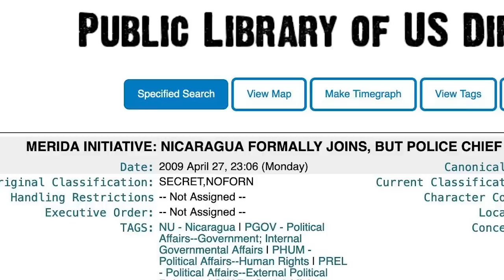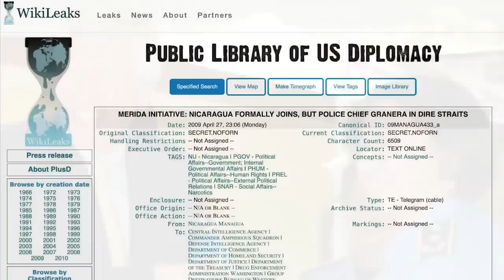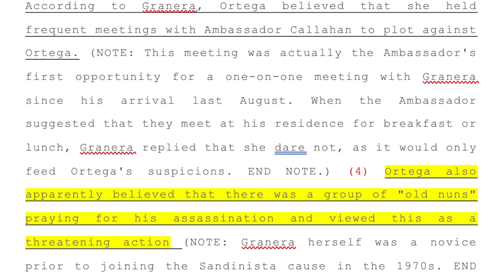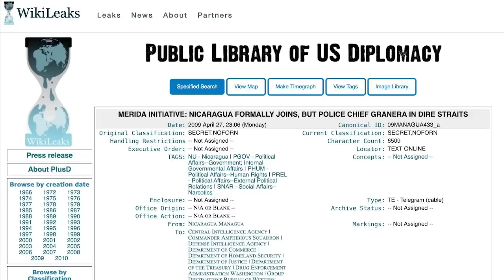Carlos F. Chamorro: Un cable de Wikileaks en 2009 y la expulsión de las Misioneras de la Caridad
Carlos F. Chamorro revive en su comentario un episodio de 2009, cuando se filtraron los cables diplomáticos de Wikileaks, incluyendo uno en el que decía que el dictador Daniel Ortega creía que un grupo de monjas rezaban para que lo asesinaran.
Hoy, el régimen Ortega Murillo mantiene una persecución no solo en contra de un grupo de monjas, sino de gran parte de la iglesia católica de Nicaragua.